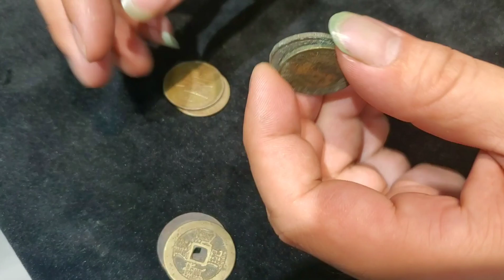小伙子捡漏上瘾，跑到邻居家又挑到了好货，看看今天是啥？【小闫打铁镯】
请放心，本视频是一部原创拍摄的视频，没有任何不良行为。 前几天邻居家捡漏成功，居然上瘾了，又跑到邻居家挑好货，看看这次拿来的是个啥？